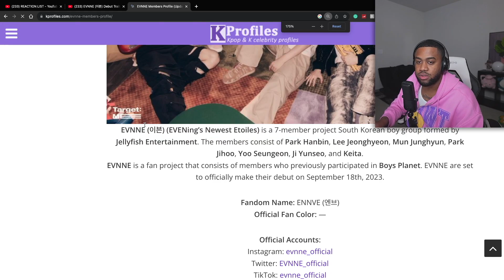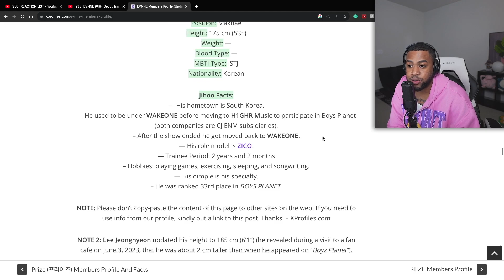EVNNE (이븐) Debut Trailer Reaction!